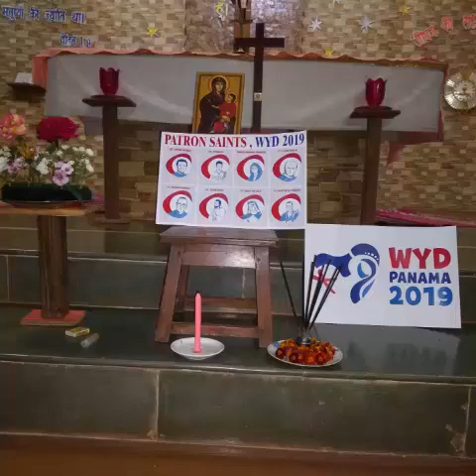'World Youth Day' 2019, Panama Celebrated By Jeevodaya Youth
On 23-26 January 2019, we Jeevodaya youth people celebrated WYD in our place, it was very spiritual, during wyd we discuss various topics that were originally discussed in Panana and also we pray for all youths those who were present in wyd and not present, Main sharing is done by Dr. Helena and Manoj. We Enjoyed a lot during this period and it brings us more closer to jesus.
- JEEVODAYA YOUTH 😊